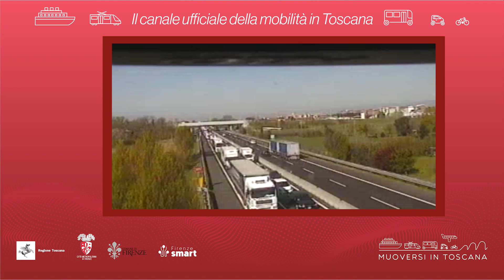Muoversi in Toscana - Edizione delle 9 del 15 aprile 2024